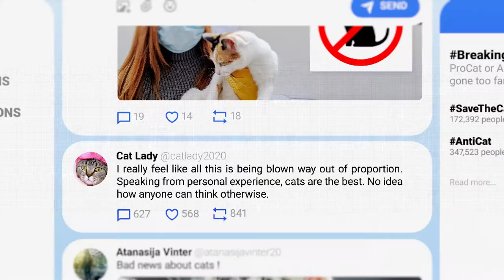Um simples compartilhamento pode ter consequências graves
As coisas que compartilhamos online podem se alastrar como um incêndio, e um simples compartilhamento pode ter consequências graves.

Junte-se a nós na missão de combater a desinformação! Mais informações no site prometopausar.org.